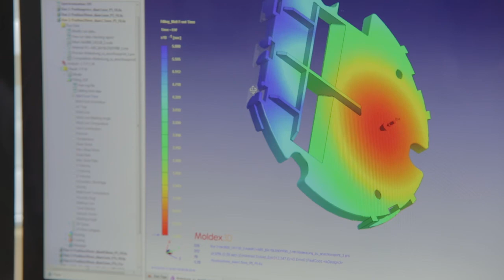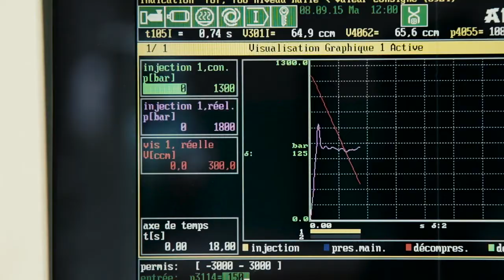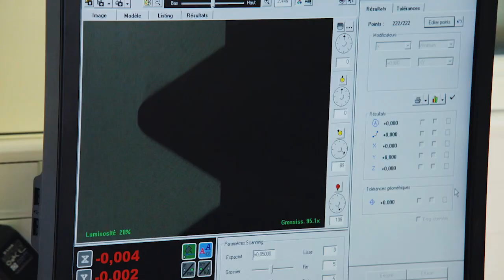EMI WISSLER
Réalisation du vidéo de présentation de l'entreprise EMI WISSLER, société spécialisé dans l'injection plastique.